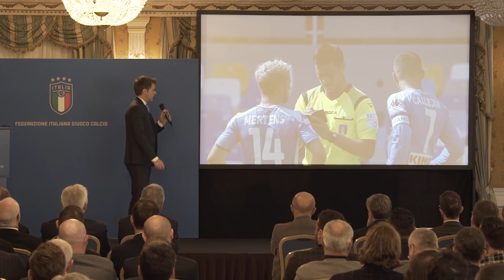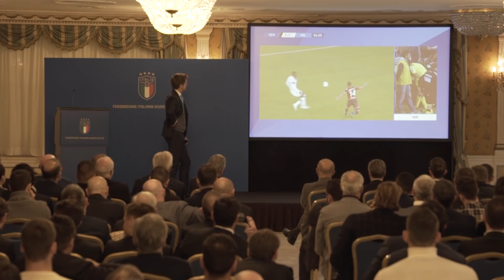VAR ► GLI AUDIO ORIGINALI DEI DIALOGHI TRA ARBITRI E ASSISTENTI: SVELATO COSA SI DICONO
“Siamo disponibili a ragionare e siamo qui per confrontarci, perché il confronto serve a fare chiarezza e migliorare”. Queste le parole di Nicola Rizzoli, durante il forum tra arbitri, allenatori e calciatori di Serie A che si è svolto a Roma il 19 novembre presso il Parco dei Principi.

L’incontro è stato anche l'occasione per far sentire ai presenti gli audio originali dei dialoghi tra arbitro e assistenti Var durante le situazioni oggetto di revisione. Tante le occasioni analizzate, dal falli di mano di deLigt in Lecce-Juve e Juve-Torino alla rete annullata a Lapadula in seguito al rigore in Lazio-Lecce.